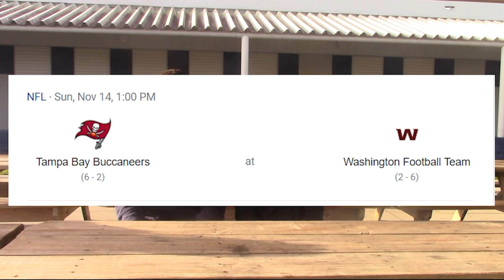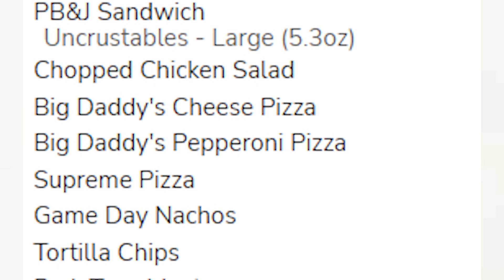WCAT News Friday, Nov. 12, 2021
Senior Producer: Makenzie Brierley
Edited by Quinn Hopkins
Featuring "Girl from Ipanema"
Running Time: 5:46